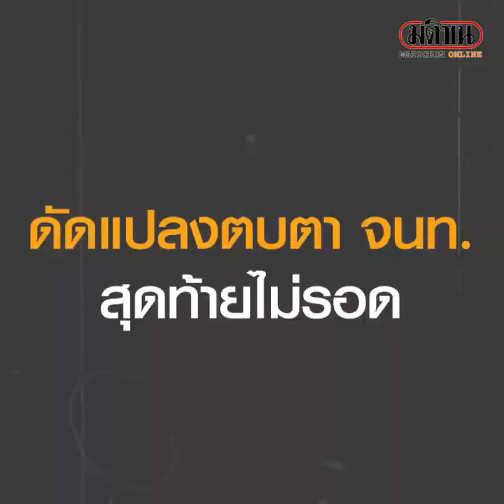ยึดเรือค้าน้ำมันเถื่อน บรรทุกมากว่า 6,000 ลิตร ดัดแปลงตบตาเจ้าหน้าที่ แต่ไม่รอด : Matichon Online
ยึดเรือค้าน้ำมันเถื่อน บรรทุกมากว่า 6,000 ลิตร ดัดแปลงตบตาเจ้าหน้าที่ แต่ไม่รอด